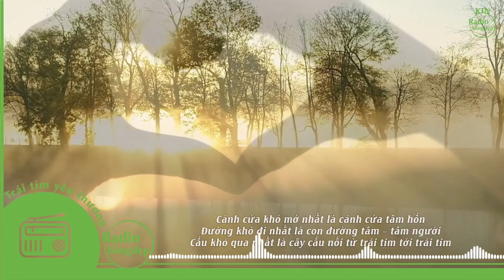Trailer Nguyen Ngoc